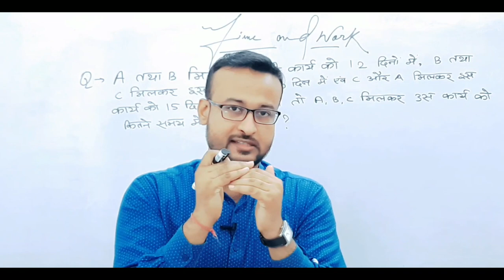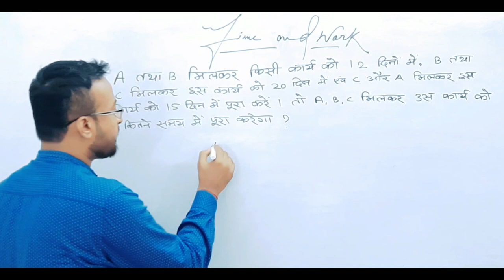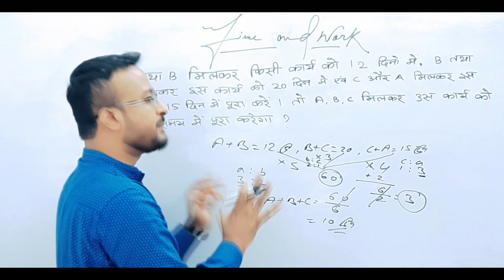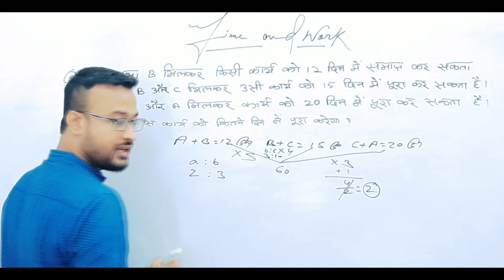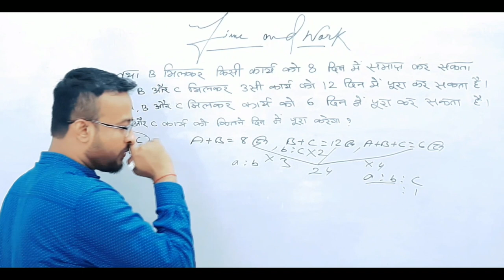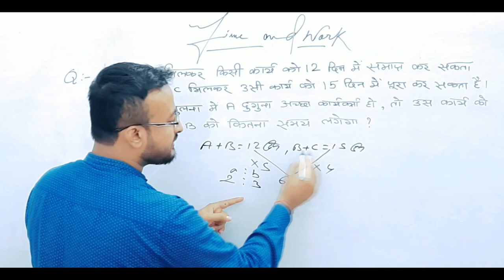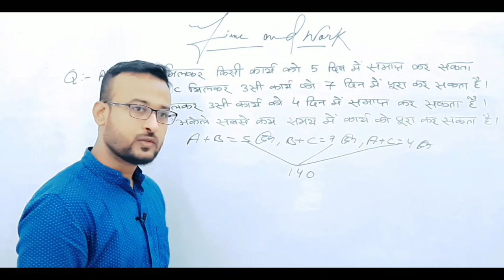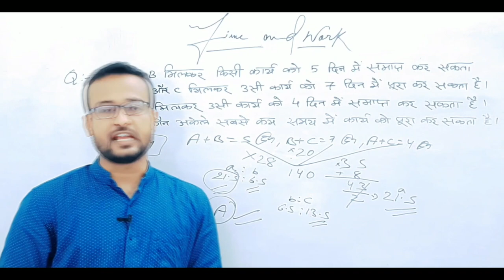Time and Work (समय और कार्य ) By Amit Maurya Sir (Part 4)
Hello Students. I Amit Maurya Sir again welcomes  you on our YouTube channel "Success Campus Competitive Classes".
This is the 4th part of Time_and_Work and I hope you have watched all the parts of this before. But, by any chance you missed any part then please check it out (link given below).
If you have any questions regarding Competitive exams, do message on our Facebook handle (link given below).

# AMIT _SIR _TIME _AND _WORK
# SUCCESS _CAMPUS _TIME AND _WORK
TIME _AND _WORK _EASY _TRICK
# SOLVE _TIME _AND _WORK IN _SECONDS
# TIME _AND _WORK _EASY _CONCEPT
# EFFICIENCY _EASY _TRICK
# COMPETITIVE _ TRICKS
# AMIT_ SIR_ KODERMA
Time and Work (समय और कार्य) By Amit Maurya Sir (Part 3)